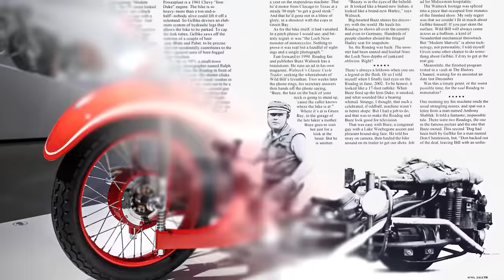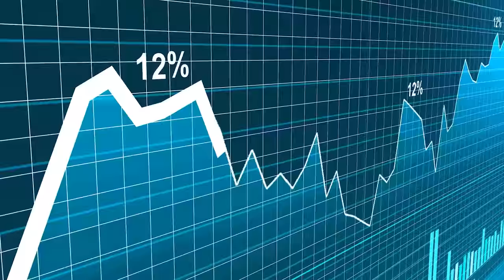15 Weirdest Motorcycles in the World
There are thousands of different types of motorcycles out on the road today. But some are a lot more practical than others, and some are just downright funky. Whether they’re strapped with way too many motors or have a body design more akin to a children's toy, these motorcycles are totally bizzare. Join us for today's video, as we look through the top 15 weirdest motorcycles in the world.